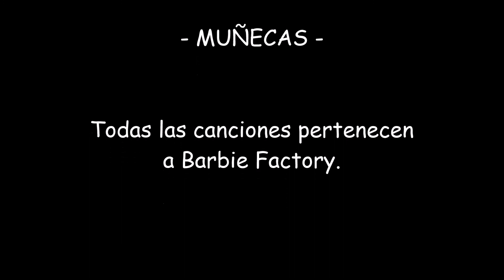3 de Barbie Factory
Hola!
Acá va mi primer drum cover, el tema es que no me decidía así que agarré 3 temazos de esta banda Madrynense llamada BARBIE FACTORY.
Búsquenlos en sus redes y siganles que se las traen!

Un Abrazo!
AXEL